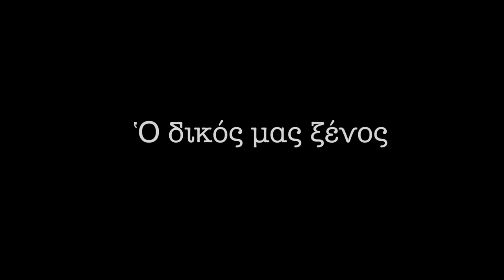Φίλιππος Sherrard Ὁ δικός μας ξένος (trailer)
Απόσπασμα από το ντοκυμανταίρ:   Φίλιππος  Sherrard " Ὁ δικός μας ξένος" που  θα προβληθεί στην Λίμνη Ευβοίας στις 14 Νοεμβρίου 2015
ΠΟΛΙΤΙΣΤΙΚΟ ΤΑΞΙΔΙ ΣΤΗ ΛΙΜΝΗ ΕΥΒΟΙΑΣ
με αφορμή εκδήλωση για τη Φιλοκαλία των Ιερών Νηπτικών και τον Φίλιππο Sherrard

14-15 NOEMBRIOY 2015

 ΟΜΙΛΙΕΣ

Μητροπολίτης Διοκλείας Κάλλιστος Ware, «Η Μαρτυρία της Φιλοκαλίας»

Γιάννης Πετρόπουλος (καθηγητής στο Δημοκρίτειο Πανεπιστήμιο και Διευθυντής του Κέντρου Ελληνικών Σπουδών Ελλάδος του Πανεπιστημίου του Harvard),
“Η Έννοια του Κάλλους στην Ελληνική Γραμματεία”

Νίκος Τριανταφυλλόπουλος, επίτιμος Διδάκτορας του Αριστοτελείου Πανεπιστημίου Θεσσαλονίκης, “Για τη Φιλοκαλία και τον Φίλιππο Sherrard”

Η ΤΑΙΝΙΑ
Φίλιππος Sherrard Ὁ δικός μας ξένος
Παραγωγή: Αντίφωνο

ΕΠΙΣΚΕΨΕΙΣ
Στην Oικία των Sherrard με οικοδέσποινα τη Denise Harvey και Εσπερινός στο Παρεκκλήσι της Αγίας Σκέπης με τοιχογραφίες του Aidan Hart. Επίσκεψη και Λειτουργία στη Μονή Αγίου Νικολάου Γαλατάκη. Επίσκεψη στην Οικία Ξένου-Παναγιωτόπουλου και περιήγηση στη γλυπτοθήκη της Βάνας Ξένου. Επίσκεψη και προσκύνημα στην Εκκλησία Αγίου Ιωάννου του Ρώσσου στο Προκόπι και στο Κτήμα Noel Baker.

ΣΥΝΑΥΛΙΑ μπαρόκ μουσικής με τον Μάρκελλο Χρυσικόπουλο και τη Θεοδώρα Μπάκα στην Οικία Ξένου-Παναγιωτόπουλου

ΓΑΣΤΡΟΝΟΜΙΑ
Tοπικές γεύσεις στην ταβέρνα στα Κατούνια το Σάββατο και την Κυριακή γεύμα στην Οικία Ξένου-αναγιωτόπουλου

ΕΛΕΥΘΕΡΟΣ ΧΡΟΝΟΣ Λίγος ελεύθερος χρόνος για όσους θέλουν να περπατήσουν στη φύση της Λίμνης, στο κτήμα της Οικίας Sherrard, της Οικίας Ξένου-Παναγιωτόπουλου ή στην παραλία της Λίμνης. Χρόνος για συνάντηση και συζήτηση με τους ομιλητές και μεταξύ μας.

ΓΙΑ ΠΕΡΙΣΣΟΤΕΡΕΣ ΠΛΗΡΟΦΟΡΙΕΣ ΕΠΙΚΟΙΝΩΝΗΣΤΕ ΜΑΖΙ ΜΑΣ

ΔΙΟΡΓΑΝΩΣΗ : ΠΟΛΙΤΙΣΤΙΚΗ ΕΤΑΙΡΕΙΑ ΑΙΝΟΣ - Athens Bureau of the FSASS